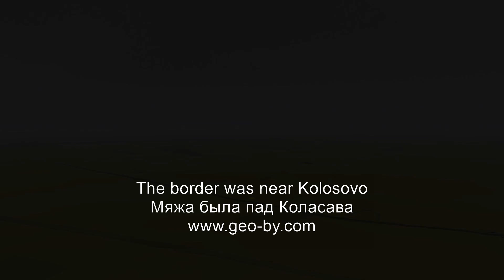The border was near Kolosovo 2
Мяжа была пад Коласава